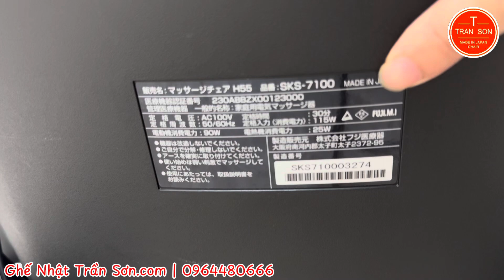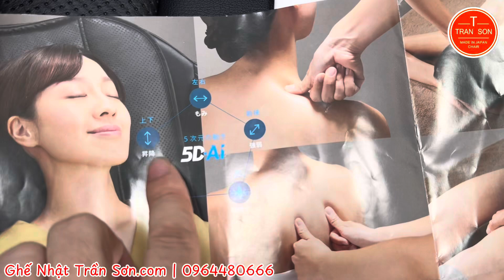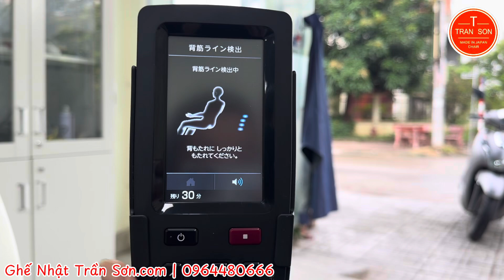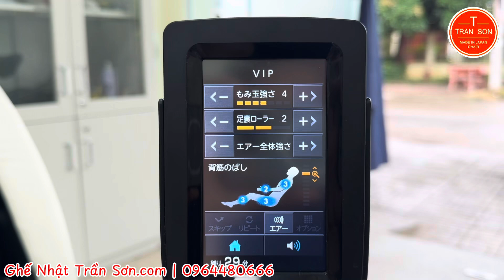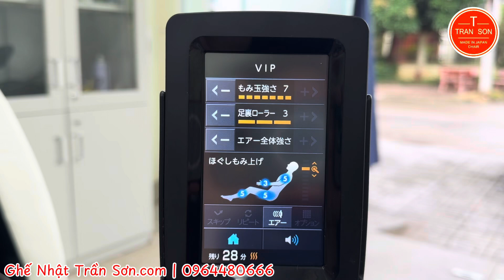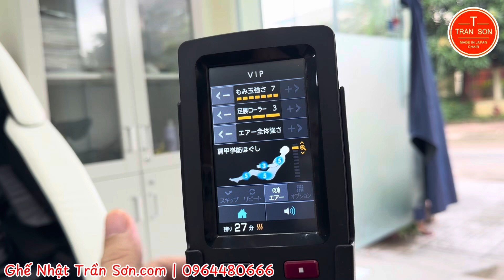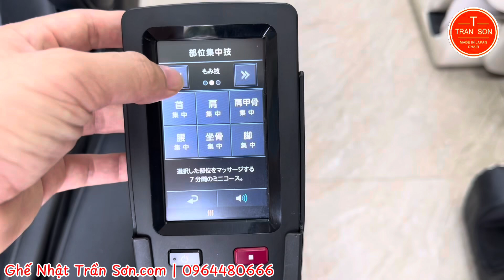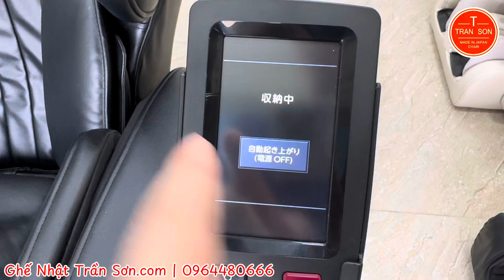Fujiiryoki sks7100 - Phiên bản cao cấp nhất, đẹp nhất, thông minh nhất, massage đỉnh cao nhất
📞 Hotline / Zalo: 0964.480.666 – Mr Sơn
☎️ Chăm sóc KH: 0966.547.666 – Ms Hà
☎️ Hỗ trợ kỹ thuật, bảo hành: 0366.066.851 – Mr. Chính / 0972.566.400 - Mr Thế
Cở sở 2: Số 7/19, Ngõ 217 Trần Phú, Hà Đông, Hà Nội.